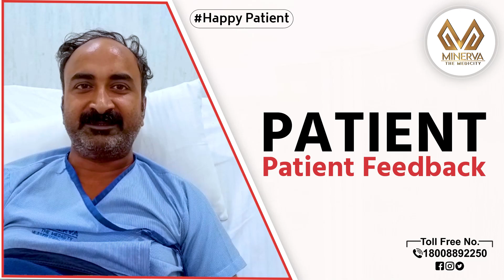Patient Feedback\मरीज़ ने अस्पताल के बारे में क्या कहा?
None of these images, music & video clips were  created/owned by us. We will respectfully remove it.